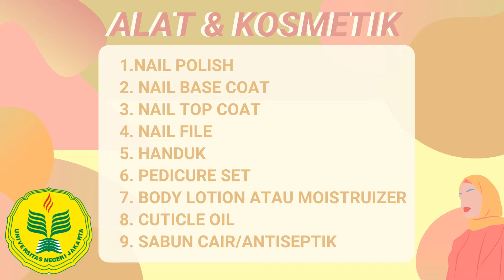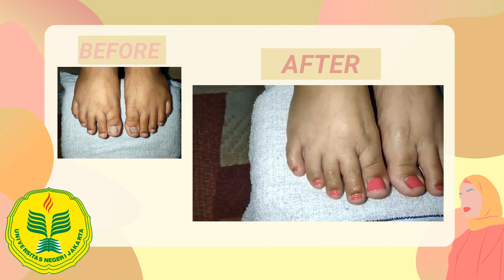Pedicure Simpel di Rumah | DIY Pedicure at Home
Video ini dibuat untuk memenuhi tugas mata kuliah Perawatan Tangan dan Kaki

Nama: Salwa Salsabyla Sahid
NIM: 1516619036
Mata kuliah: Perawatan Tangan dan Kaki
Sesi: 2
Program studi: Pendidikan Vokasional Tata Rias
Tim teaching: Dr. Sitti Nursetiawati, M. Si.